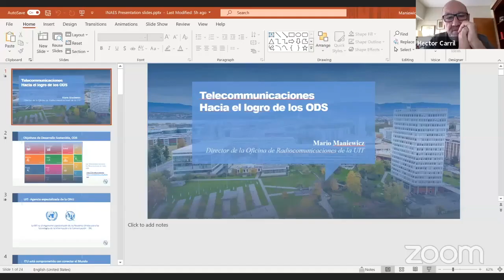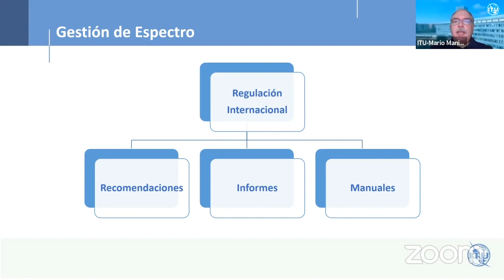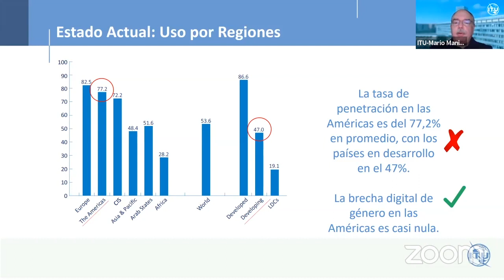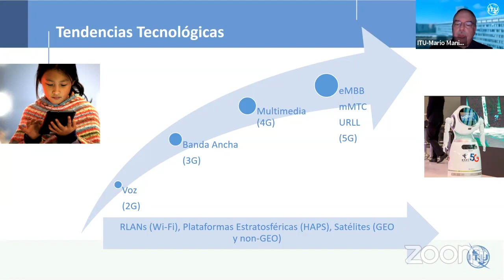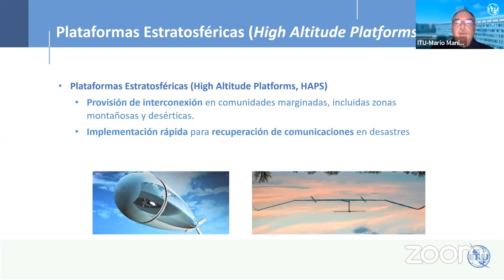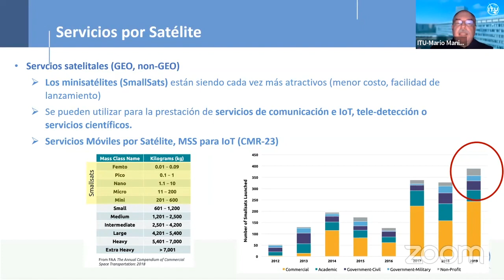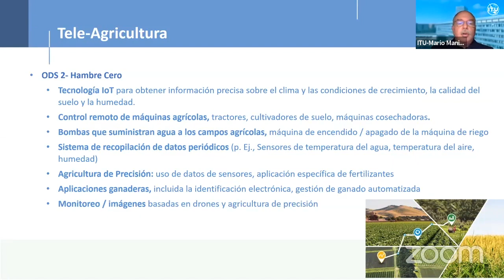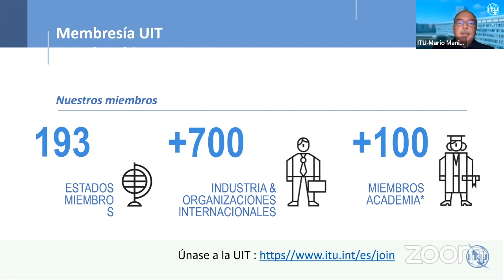MOVIMIENTO ASOCIATIVO Y LAS TELECOMUNICACIONES - Ep. 3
3 - Hacia la presentación del servicios TIC de banda ancha fija y móvil

• Héctor Carril - Coordinador del evento. Vicepresidente de internet de las cosas y Ciudades y Comunidades Integrantes. Unión Internacional de Telecomunicaciones (UIT)
• Martín Olmos - Subsecretario de TIC
• Luis Bibini - Asesor técnico de FEDECOBA (CONAICE)
• Rafael Ángel Sánchez - Presidente de FECOTEL
• Mario Maniewicz - Director de la Oficina de Radiocomunicaciones de la UIT
• Alejandro Russo - Vocal del Directorio del INAES

Esta es la Tercera parte de un ciclo de 8 encuentros sobre movimiento asociativo y las telecomunicaciones